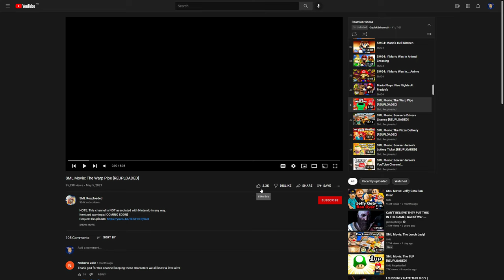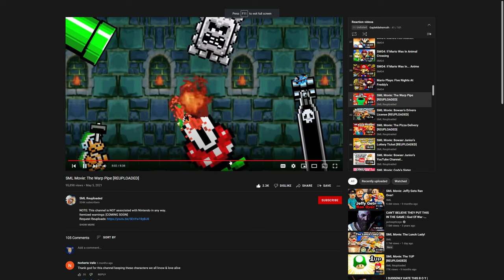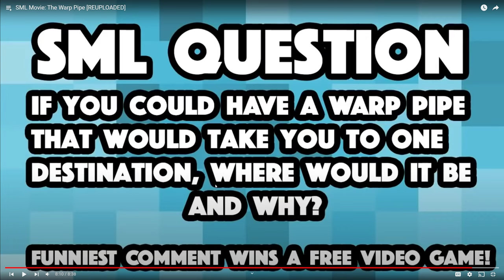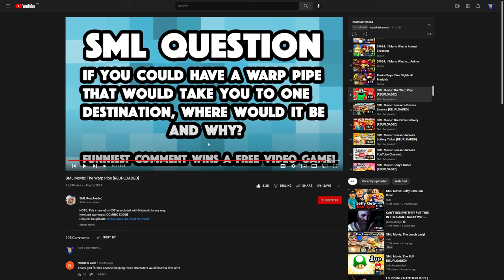Potato Reacts - Episode 20: “SML Movie: The Warp Pipe”